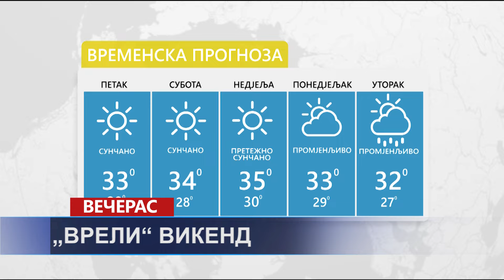Vijesti dana TV K3 - 07.06.2024.